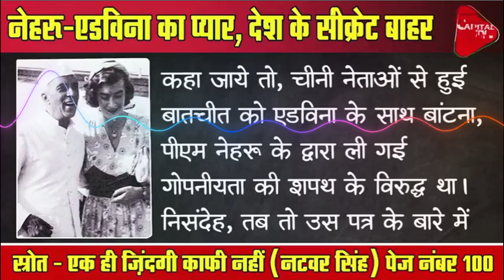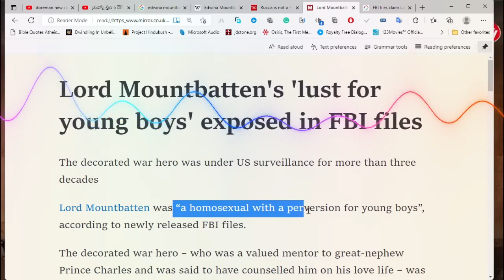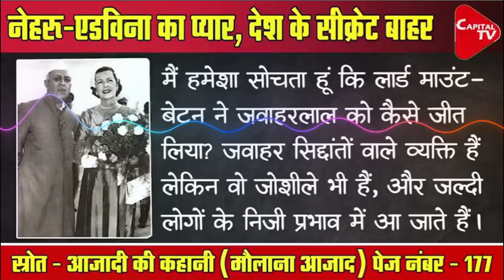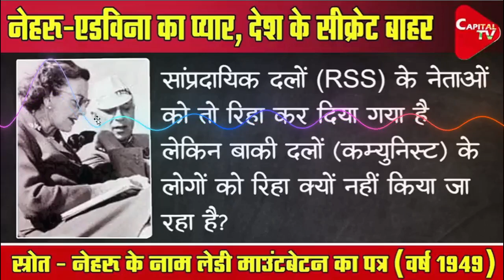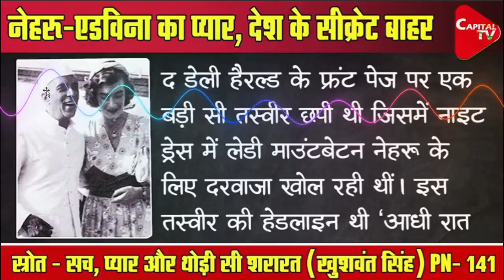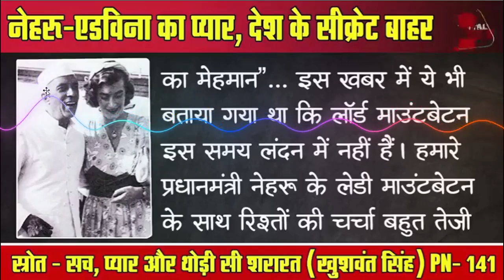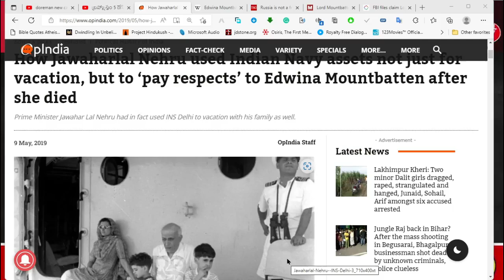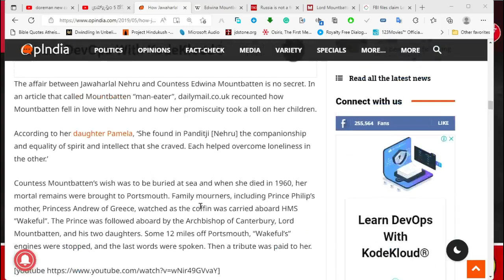నెహ్రూ కి Edwina Bedroom లో ఏమి పని